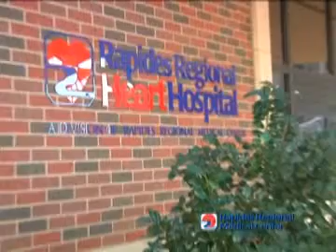Rapides Regional Health Talk - RobinCosenza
When Robin Cosenza learned she had a hole in her heart, she assumed she was facing open heart surgery. Cardiologist Alan Younes had a different idea and even brought in a colleague from California to offer advice during the procedure.